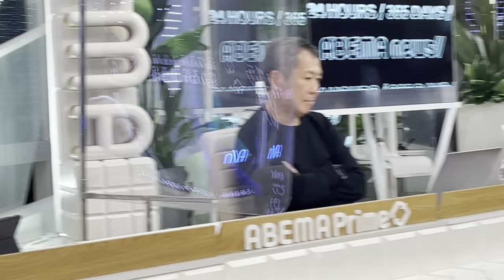アベプラ 2021年10月29日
Abema Primeのスタジオのオフショットです。 平石直之　茂木健一郎 夏野剛　佐々木俊尚　ひろゆき 安積明子　やしろあずき　穂川果音　そしてたくさんのすばらしいスタッフのみなさん。